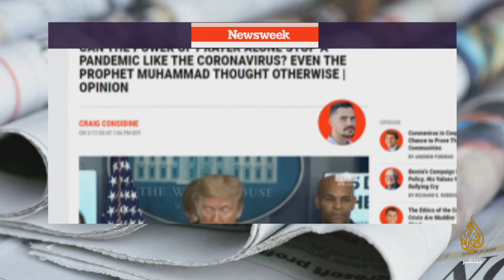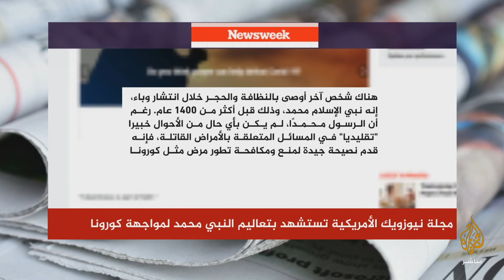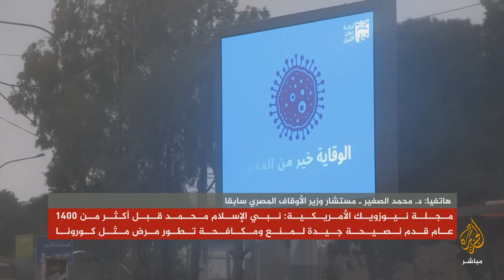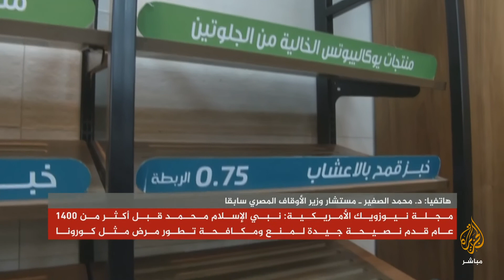مجلة نيوزويك الأمريكية تستشهد بتعاليم النبي محمد ﷺ لمواجهة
سلط تقرير لمجلة نيوزويك الأمريكية الضوء على تعاليم نبي الإسلام محمد صلى الله عليه وسلم بخصوص اتخاذ التدابير اللازمة لمواجهة فيروس كورونا، وعلى رأسها البقاء في المنازل والحجر الصحي.
وأشارت المجلة إلى أن النبي محمدا، حث البشر بقوة أيضا  على المحافظة على النظافة وقاية من العدوى، مشيرة إلى جملة من أحاديثه عن ذلك، وهي: "النظافة من الإيمان"، و"إذا استيقظ أحدكم من نومه، فلا يغمس يده في الإناء حتى يغسلها ثلاثا، فإنه لا يدري أين باتت يده"، و"بركة الطعام الوضوء قبله، والوضوء بعده".

ومضت المجلة في الحديث عن تعاليم أخرى للنبي محمد صلى الله عليه وسلم فيما يخص المرض وضرورة علاجه.

وترجمت حديثا له يقول: "تداووا، فإن الله عز وجل لم يضع داء إلا وضع له دواء، غير داء واحد: الهرم".

تجدر الإشارة إلى أن منظمة الصحة العالمية، والسلطات الصحية للدول، أصدرت تعليمات بالحفاظ الدائم على النظافة وغسل الأيدي، للقضاء على الميكروبات التي قد تعلق باليدين، وأوصت بالبقاء داخل المنازل في إطار تدابير مكافحة كورونا.

ويتضح من عنوان تقرير المجلة الأمريكية، أنه ينبغي عدم مواجهة الأمراض مثل كورونا، بالاقتصار على الدعاء والصلاة، بل ينبغي الأخذ بالأسباب، مستشهدة بوصايا النبي محمد، صلى الله عليه وسلم.
واستشهدت المجلة بإرشادات الرسول صلى الله عليه وسلم عن النظافة، وبحديث له يوصي بعدم دخول أرض حل فيها الوباء، أو الخروج منها، وهذا الإجراء نسميه في وقتنا الحالي "الحجر الصحي".

جاء تقرير المجلة، الخميس،وقالت إن هناك خبراء ومختصي مناعة، يوصون بالحفاظ على النظافة والحجر أو العزل عن الآخرين، باعتبارها أكثر الإجراءات فاعلية لاحتواء كورونا، أو منع انتشار الأمراض المعدية عموما.

وأضافت: هناك شخص آخر أوصى بالنظافة والحجر خلال انتشار وباء، إنه نبي الإسلام محمد، وذلك قبل أكثر من 1400 عام.

وتابعت: رغم أن الرسول محمدًا، لم يكن بأي حال من الأحوال خبيرا "تقليديا" في المسائل المتعلقة بالأمراض القاتلة، فإنه قدم نصيحة جيدة لمنع ومكافحة تطور مرض مثل كورونا.

كما استشهدت المجلة بأحاديث للنبي في هذا السياق، أحدها: "إذا سمعتم بالطاعون بأرض فلا تدخلوها، وإذا وقع بأرض وأنتم بها فلا تخرجوا منها".